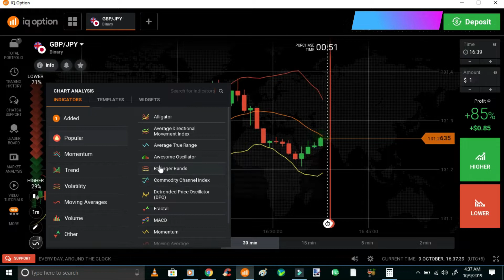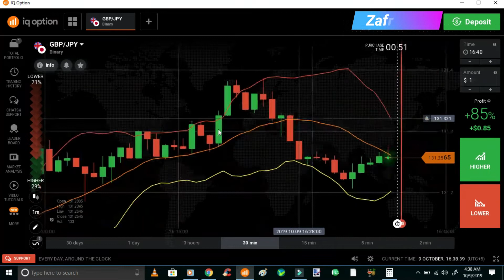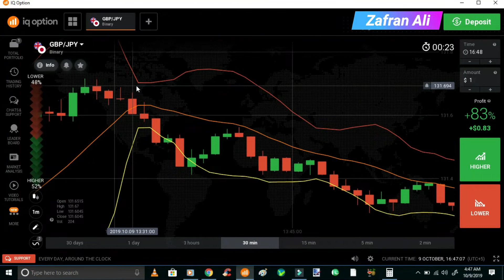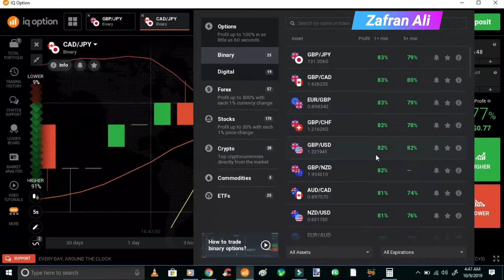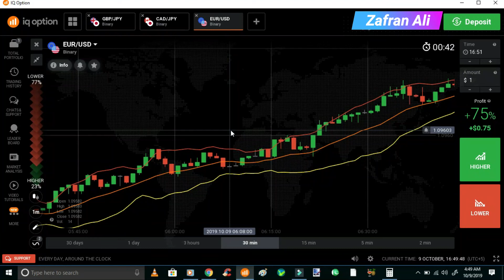Iq Options for Beginners Part 2| How to Trade without experience and education